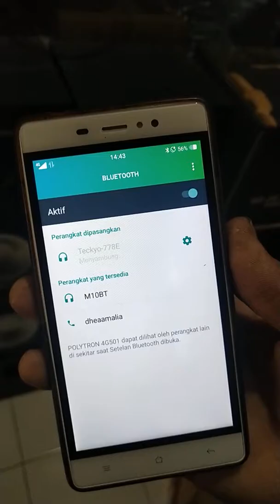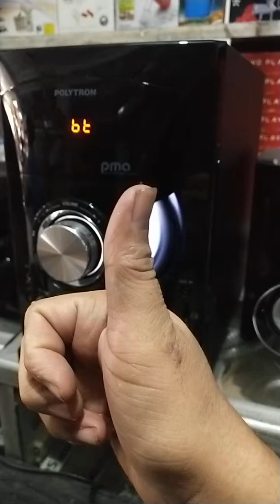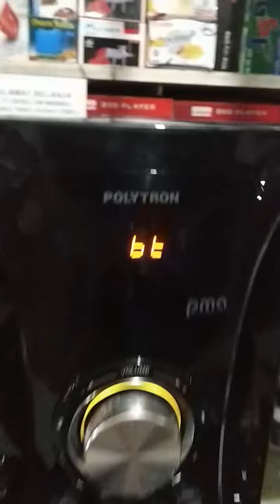Review polytron Pma 9505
Penasaran suaranya